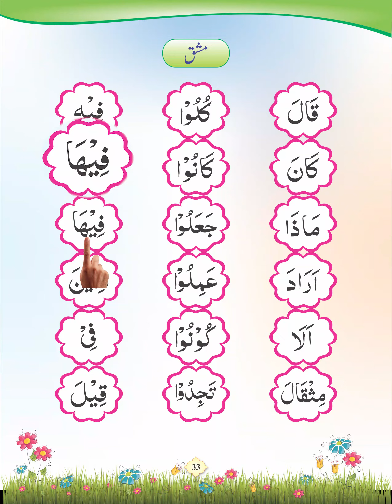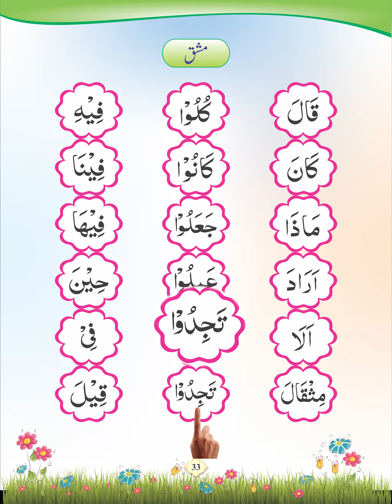Zia-Ul-Quran Nazra Quran, Asaan Tajweedi Norani Qaida, Page33